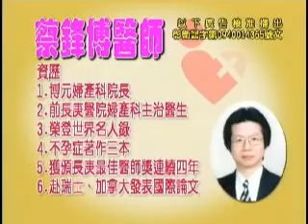助妳好孕 求子成功：泌乳激素過高 TV133 1